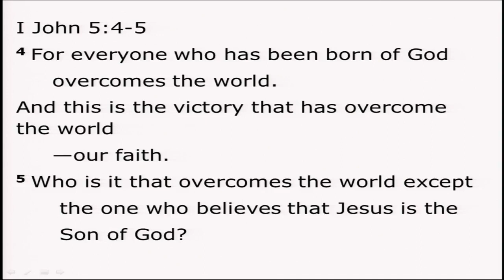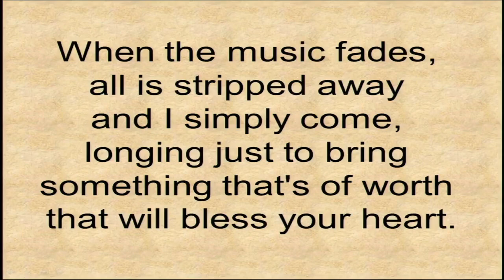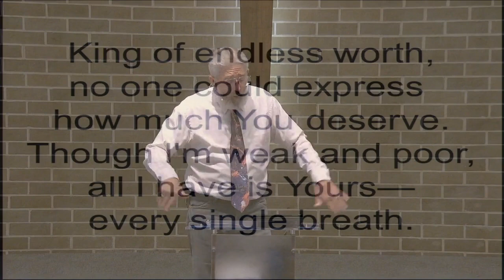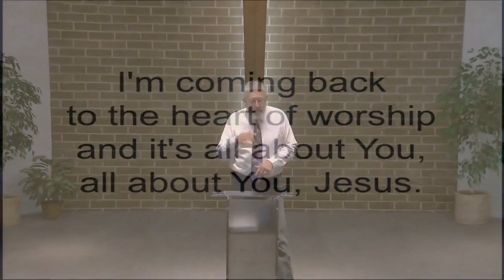More Precious Than Gold 2022Jul10